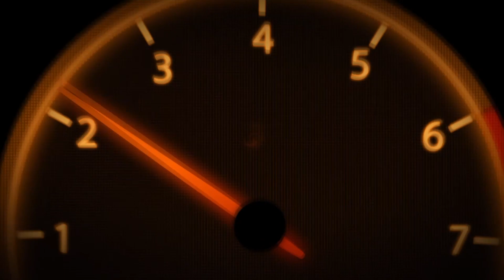Succès - Convoi - Split/Second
25 G - Convoi - Dépasse 12 camions à la suite lors d'un événement Survie.